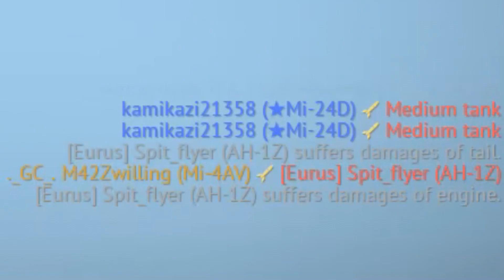War Thunder | We Don't Give a F*ck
New Discord Server, Come Check it out New Discord Server, Come Check it out --- READ THIS
Soz not soz spit